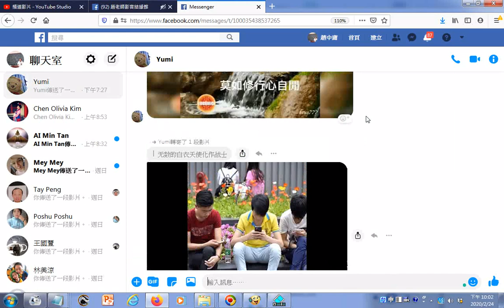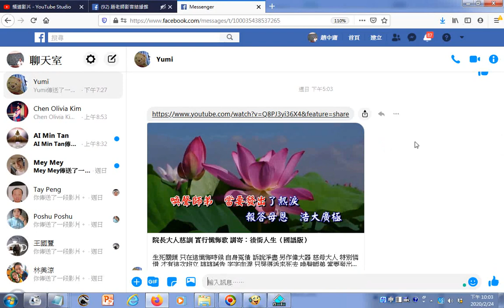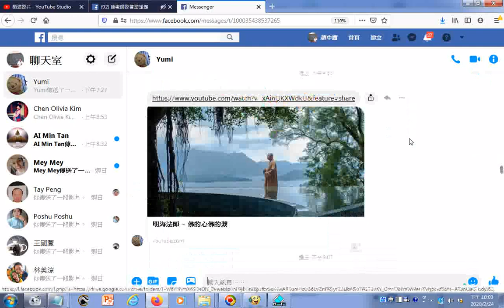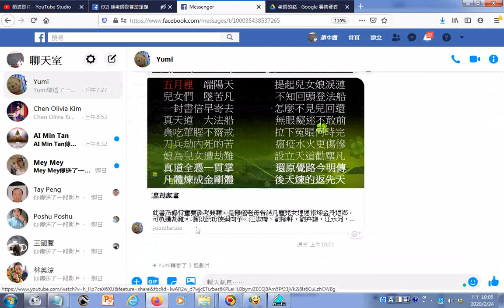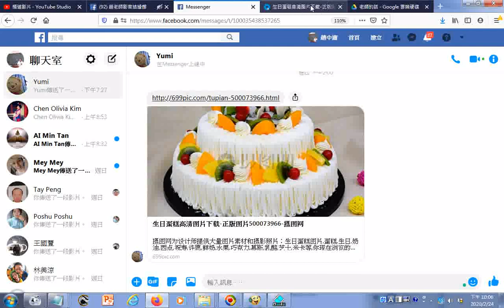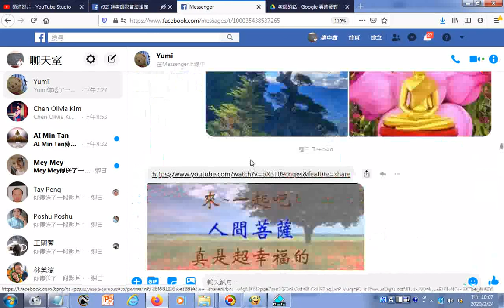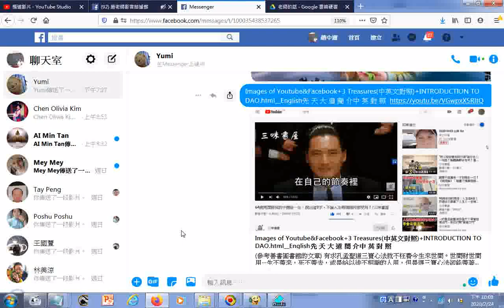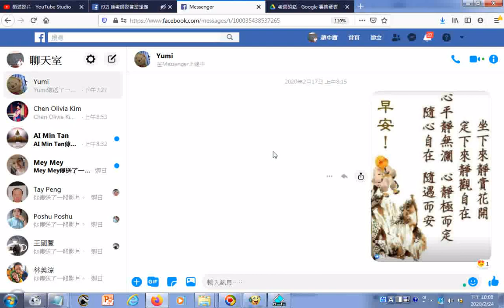20200224臉書資訊分享含中國大陸很多醫護人員成為戰士是因為對付武漢肺炎武漢封城於元月23日起，很感人的影片，多數醫護人員因工作過度勞累又無法正常吃飯睡覺而猝死，急救心肌梗塞要拍打左手肘窩，該處